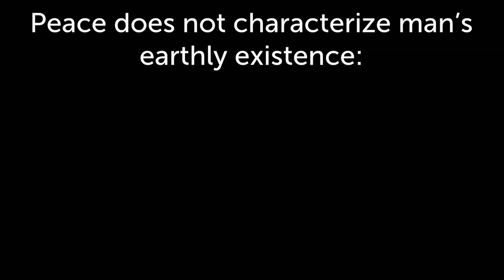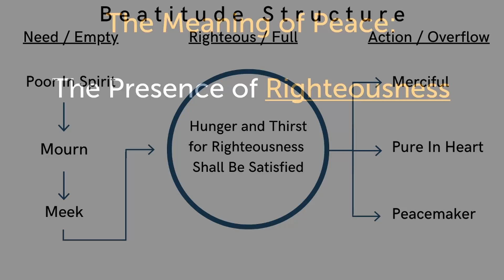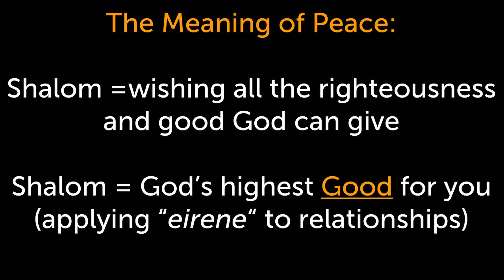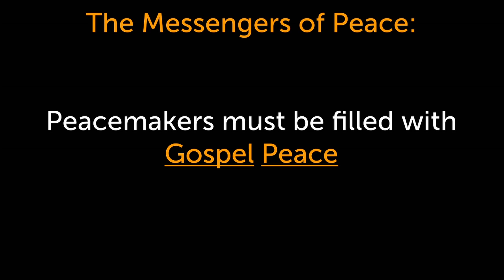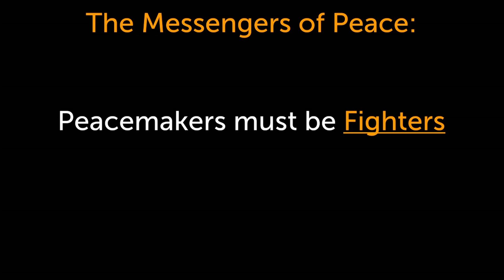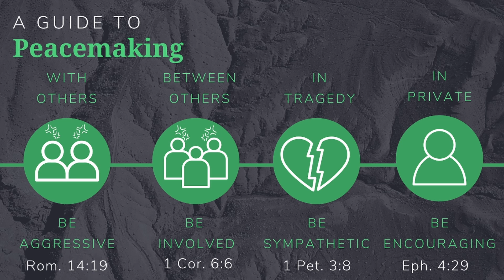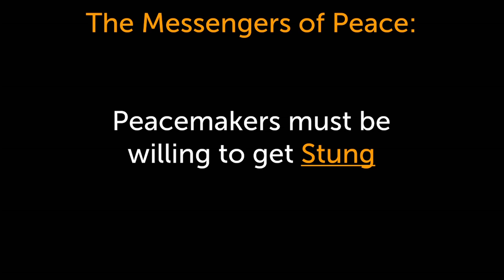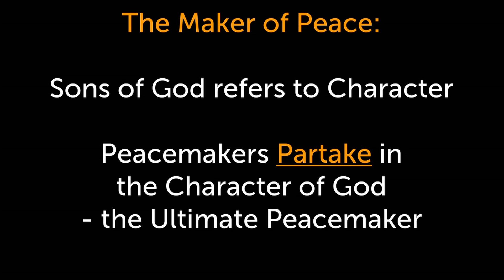Divine Aggression (VII)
Pastor Joel Sadler
Matthew 5:9